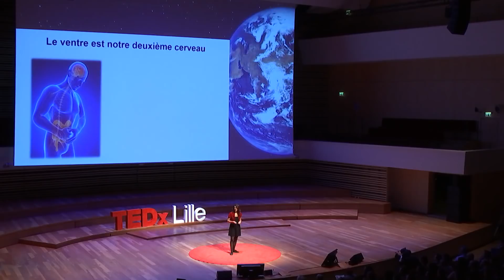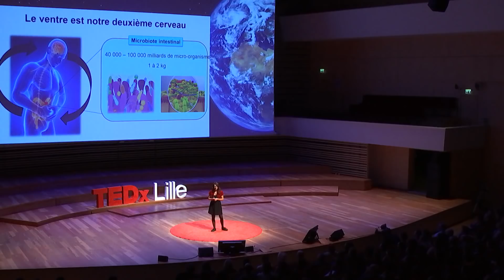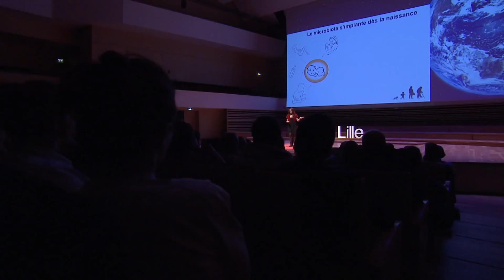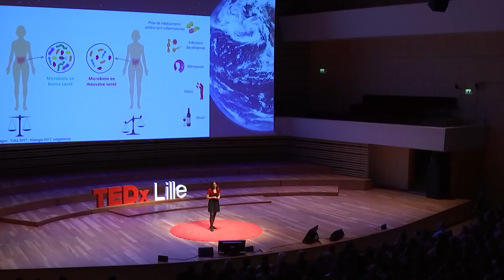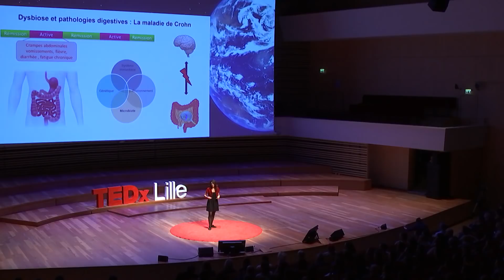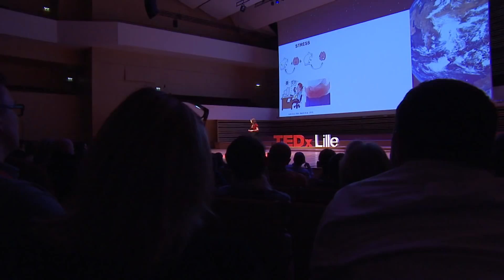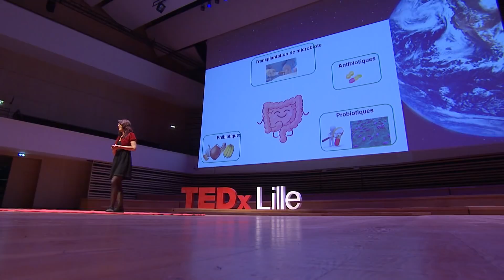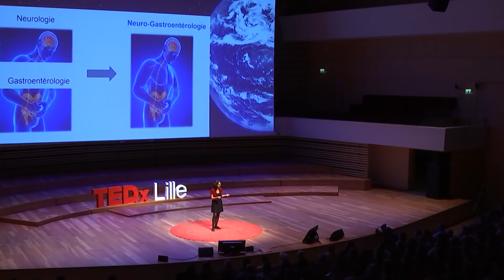L’alimentation au service de notre équilibre intérieur | SOPHIE YVON | TEDxLille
Sophie Yvon est doctorante à l'Ecole
d'Ingénieurs de PURPAN et au sein
du laboratoire de Toxicologie Alimentaire (Toxalim) de l'INRA. Sa thèse, qui porte sur l’étude de l’inflammation de la flore intestinale, s’intéresse à l’équilibre de notre intestin : entre "bonnes et mauvaises bactéries". Sophie Yvon est doctorante à l'Ecole
du laboratoire de Toxicologie Alimentaire (Toxalim) de l'INRA. Sa thèse,qui porte sur l’étude de l’inflammation de la flore intestinale, s’intéresse à l’équilibre de notre intestin : entre "bonnes et mauvaises bactéries". This talk was given at a TEDx event using the TED conference format but independently organized by a local community.